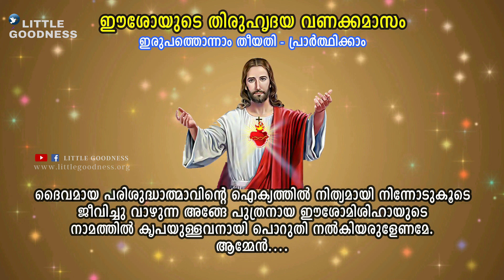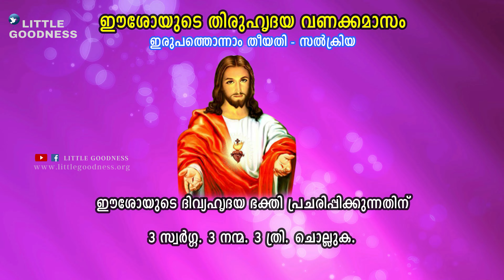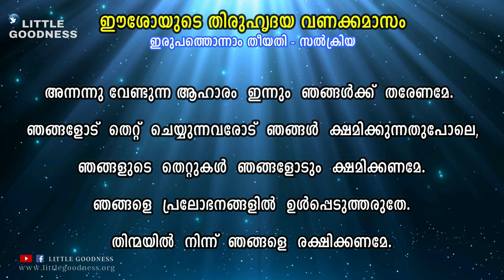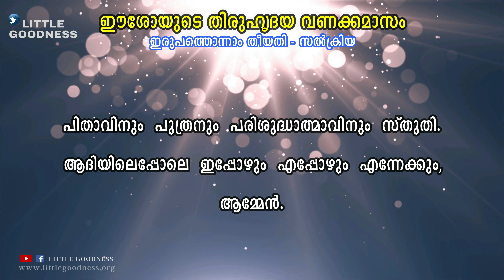ഈശോയുടെ തിരുഹൃദയ വണക്കമാസ വായനകൾ -Day-21-ജൂൺ മാസത്തെ വണക്കമാസം |SIMMY JOFIN & JOHN JOFIN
ഈശോയിൽ പ്രിയ കൂട്ടുകാരെ ,
ഞങ്ങൾ വലിയ സന്തോഷത്തോടെ സമർപ്പിക്കുന്നു ...

ഈശോയുടെ തിരുഹൃദയ വണക്കമാസ വായനകൾ  playlist താഴെ ചേർക്കുന്നു ..

thiruhridayam,thiruhridayavanakkamasam
vanakkamasam JUNE 21
vanakkamasam21th june
june 212021 prayer
21june 2021 prayer malayalam